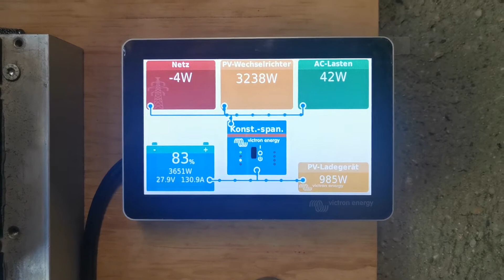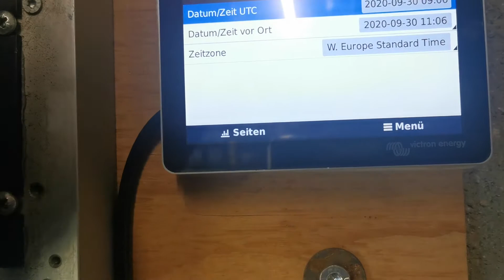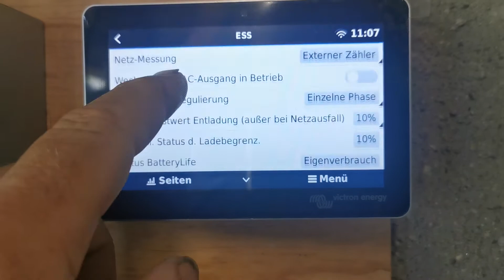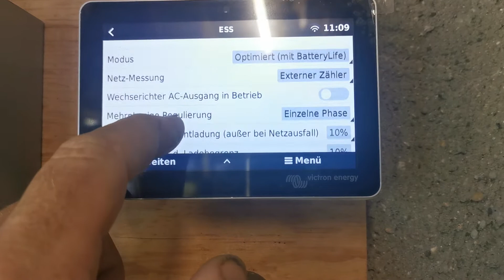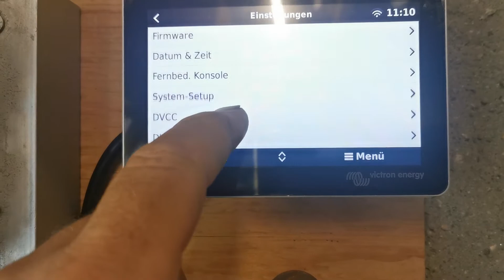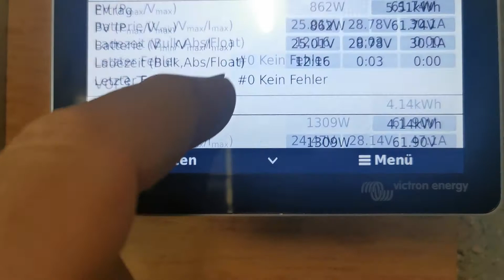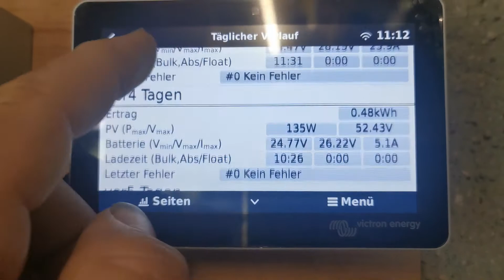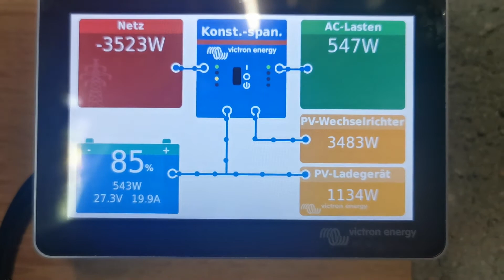Victron GX Touch 50 und Cerbo Solar Ess Steuerung Multi Plus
Hallo zusamnen Umbau auf Gerbo GX
Steuerung

Da das Erstellen der Videos und die Bearbeitung  sehr aufwendig ist und auch Geld kostet könnt Ihr mich sehr gerne hier unterstützen:
danke für eure Spende: